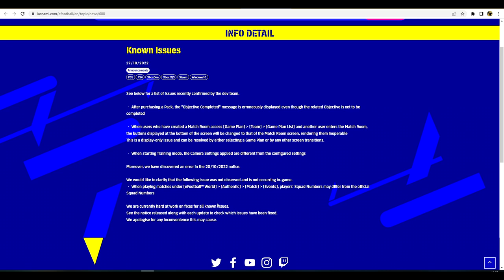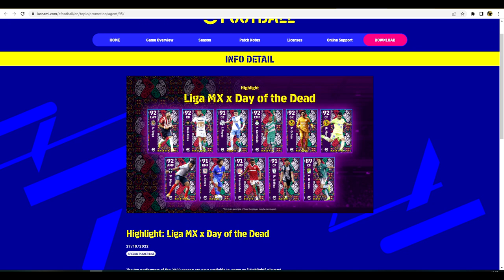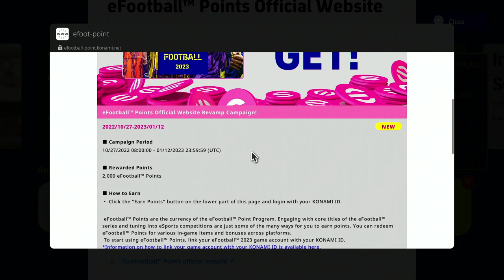eFootball 2023 | NEWS ROUND-UP - OCTOBER 27th